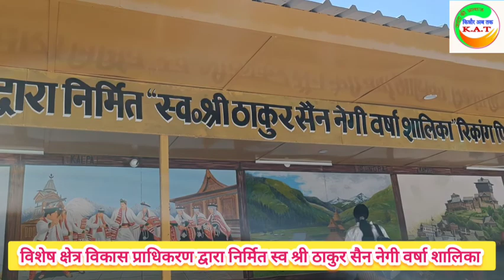kinnaur विशेष प्राधिकरण द्वारा निर्मित श्री ठाकुर सैन नेगी वर्षा शलिका रिकांग पिओ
विशेष प्राधिकरण द्वारा निर्मित श्री ठाकुर सैन नेगी वर्षा शलिका बेहतरीन और सुंदर आकर्षक जिसमें स्थानीय किन्नौरी के कलाकारों नें सुंदर चित्रित कर इस शालिक  के चार चांद  लगाया है।
लेकिन बैठने की व्यवस्था टूटा फूटा के साथ कूड़ा निवारण के लिये डस्टबीन की व्यवस्था दिखी नहीं ?
Watch Now